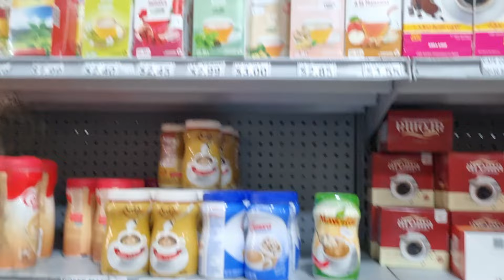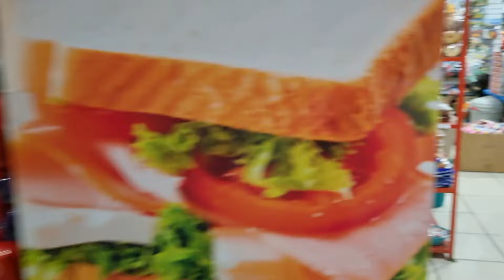Los bichos encuentran vacías las tiendas en Carasucia Milena dice porque esta preocupada